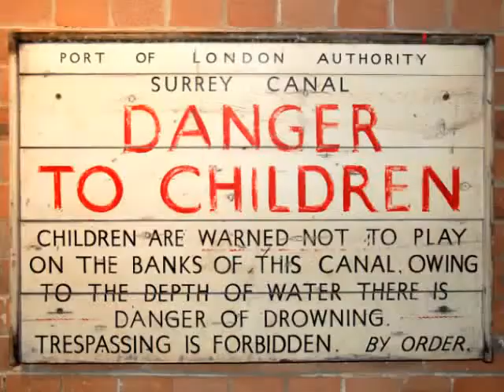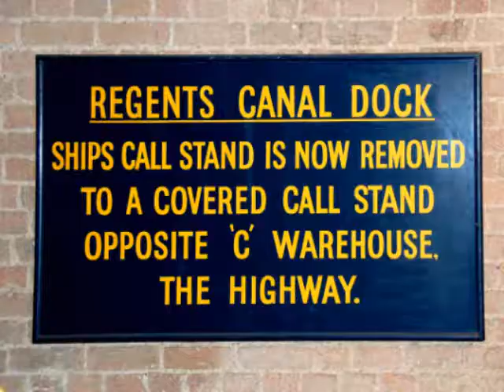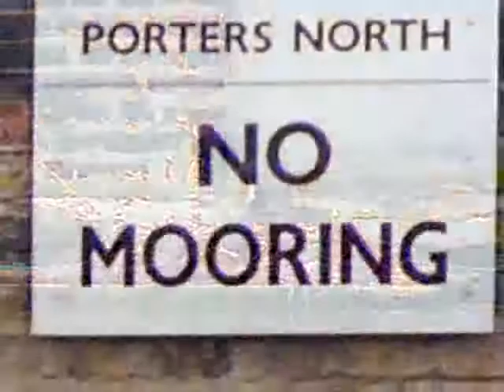London Canal Museum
City Road Lock,Regent's Canal near Islington Tunnel, London Canal Museum, Battlebridge Basin and ... turtles!

Soundtrack 'Superheroes' by Matthew Tyas.